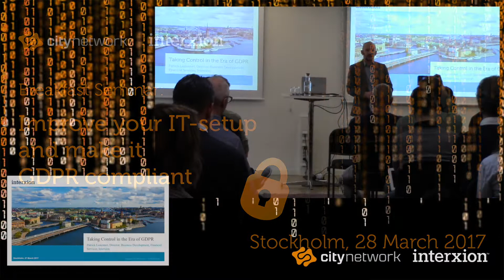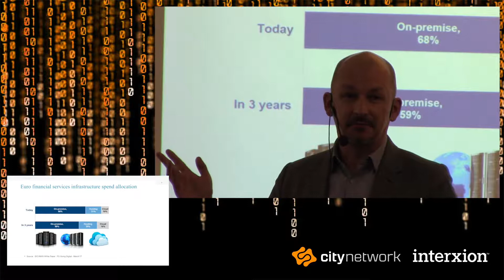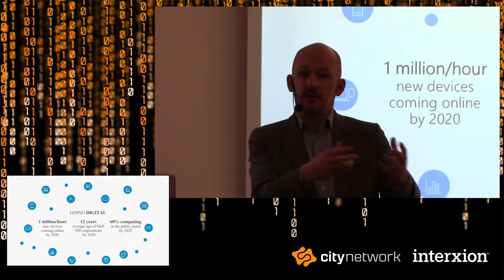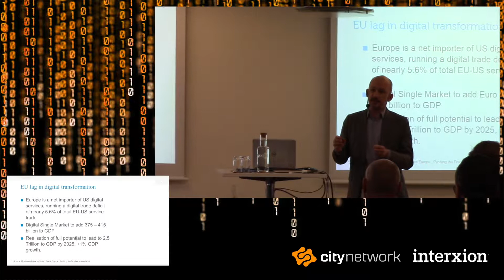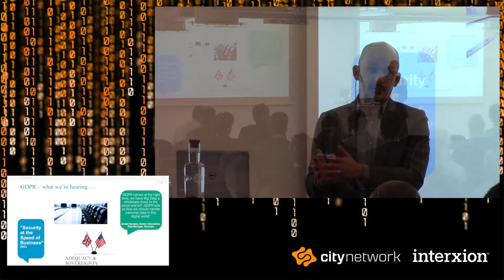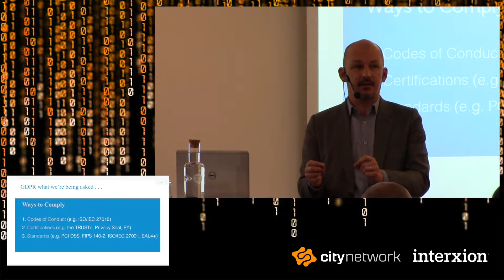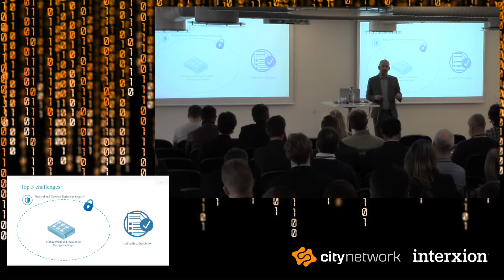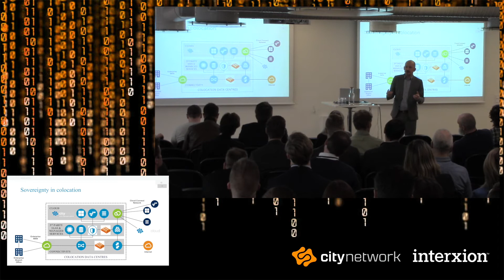Cloud, data protection & regulatory compliance – can financial institutions find a perfect balance?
Patrick Lastennet, Business Development Director at Interxion @The breakfast seminar "Improve your IT setup and make it GDPR compliant" on 28 March, 2017.

A VIP breakfast seminar about the implications of GDPR and how financial institutions can improve their IT-setup to comply with regulatory demands using modern IT infrastructure solutions.